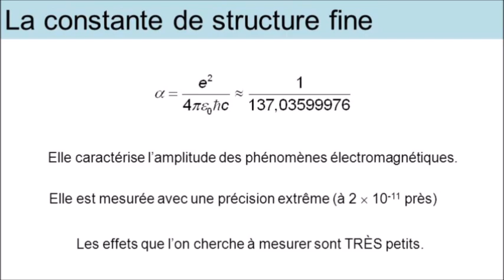The economist 2020 "la couverture divine" et sa constante de structure fine